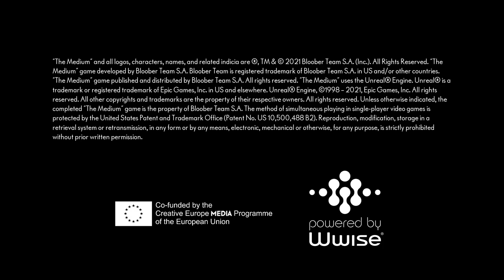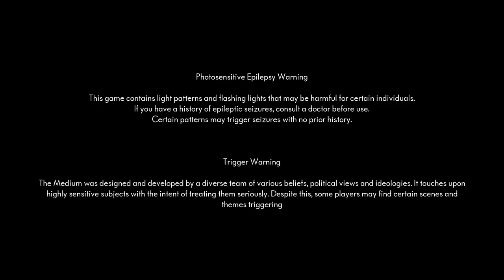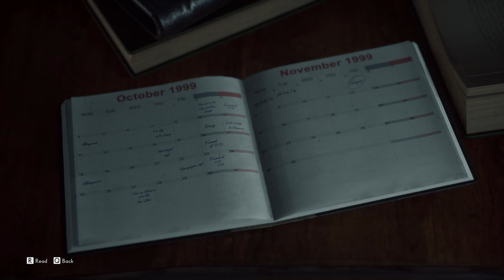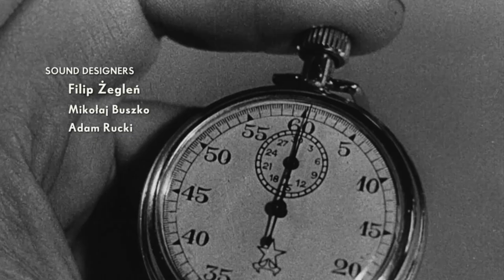The Medium Gameplay Walkthrough Part 1 INTRO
Enjoy the Gameplay:

PC Specs
●CPU : AMD RYZEN 5 3600 CPU
●GPU : ZOTAC RTX 2060 AMP EDITION 6GB
●RAM : RIPJAWS 8*2 2400 Mhz
●MOTHERBOARD : AORUS B450 M ELITE
●HDD : Western Digital 1TB
●SSD : Crucial MX500 Series 500GB
●Monitor: LG 22MP68VQ 4K
●Case: ANTEC NX600 RGB CHASSIS
●Power Supply: Cooler Master 650W Bronze
●OS: Windows 10 Pro